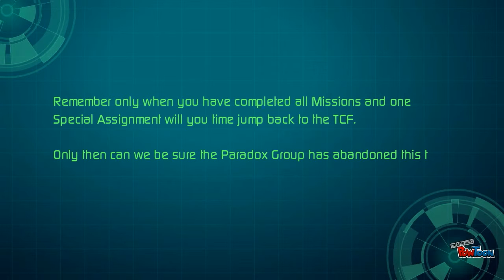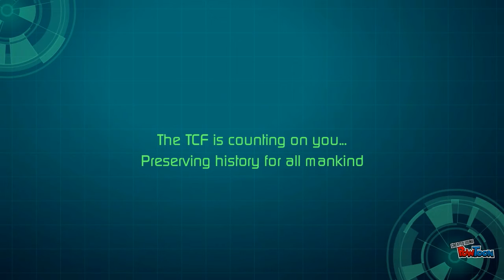TCF Mission Instructions: Stone Age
Mission Instructions to Stone Age chapter.Gamified content for Ancient Civilization's class.-- Created using PowToon -- Free sign up -- Create animated videos and animated presentations for free.  PowToon is a free tool that allows you to develop cool animated clips and animated presentations for your website, office meeting, sales pitch, nonprofit fundraiser, product launch, video resume, or anything else you could use an animated explainer video. PowToon's animation templates help you create animated presentations and animated explainer videos from scratch.  Anyone can produce awesome animations quickly with PowToon, without the cost or hassle other professional animation services require.